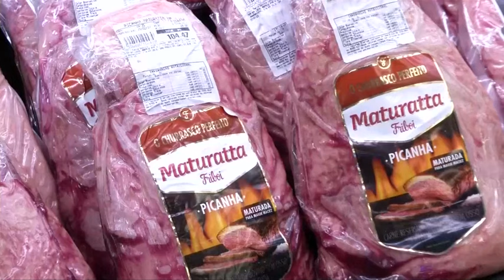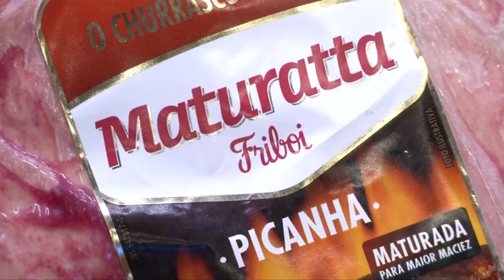巴西黑心肉丑闻发酵 欧洲中国等暂停进口 [20170321]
巴西爆发的黑心肉丑闻像是雪球般越滚越大！继欧洲决定暂停从巴西进口部分肉类之后，中国和智利也采取相应措施，直到桑巴国确认产品经过正确的检查程序为止。

马吉（巴西农业部长）：“截至目前，我们所接到的外交部抗议，是关于中国禁止运到港口的肉类卸货，这不是禁运令，但我们有货柜无法通关，进入当地市场，这是中国的情况，他们要求给予解释，我们正在努力，尽快给予他们资料，并给予最大的透明度。”

克劳蒂亚（巴西民众）：“我对此感到非常烦恼，不幸地我女儿非常爱吃肉类，我本来打算今天不吃肉，因为这事非常烦人，但他们要吃，我必须出来买，我经常从这购买，我只会买当场处理的肉类，避免购买冷冻肉类。”

根蒂尔（销售经理）：“巴西人以幽默方式应对此事，有些人问我们有没有用纸板写明（黑心肉），如果没有又是如何，不过人们都相信我们和供应商，他们还是会购买，我们的销售没下跌，一切正常。”